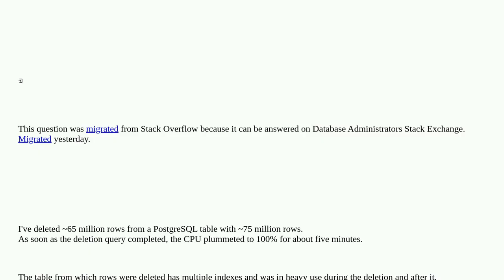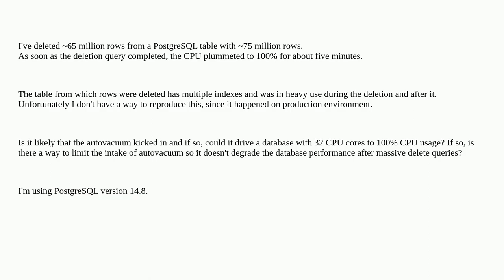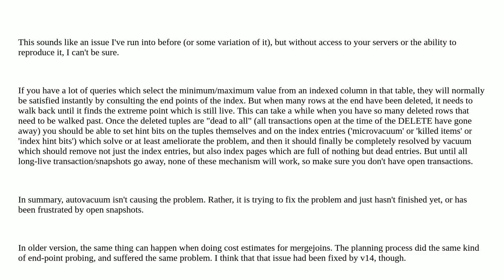Dba: High CPU load after massive delete on PostgreSQL server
High CPU load after massive delete on PostgreSQL server

A special thanks goes out to the community

  postgresql autovacuum